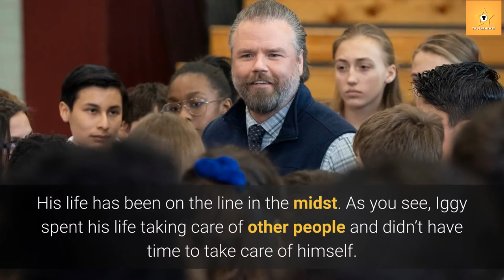Is Tyler Labine (Dr. Iggy) Leaving New Amsterdam? Doc Taking Break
New Amsterdam fans are worried that Tyle Labine won’t be returning to the show after season 3. In the finale of Season 3, Iggy said he didn’t want to see any more patients? Is Tyler leaving the show?